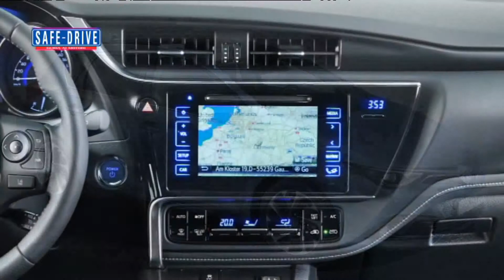News: Toyota anticipa le Novità che porterà al Salone di Ginevra